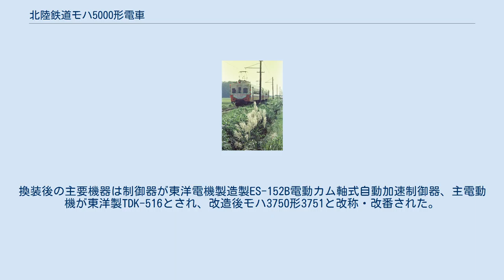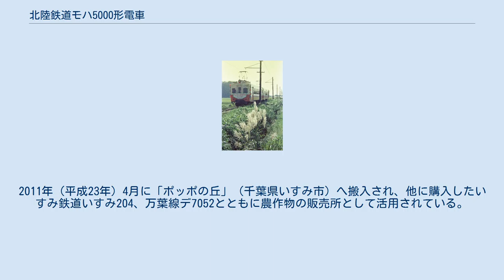北陸鉄道モハ5000形電車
北陸鉄道モハ5000形電車（ほくりくてつどうモハ5000がたでんしゃ）は、かつて北陸鉄道（北鉄）に在籍していた電車。
当初は加南線に投入されたが、後年石川総線へ転属し、後に改造によりモハ3750形と改称・改番された。
 加南線初のクロスシート車として、1951年（昭和26年）4月にモハ5001・5002の2両が大阪・広瀬車両で新製された。
それまで15m級車体の直接制御車のモハ1800形・1810形が主力であった加南線において、同線初の17m級大型車体かつ間接制御方式を採用した本形式は、後継形式の6000系・6010系の登場まで同線区の代表形式的存在であった。
 更新前のモハ3752 両運転台構造の半鋼製2扉車体で、製造当初は両妻面とも非貫通構造であった。
正面窓・側窓ともに上部の隅にRが付けられた優美な造形とされており、屋根部の張り上げ構造と併せて観光地で運用される車両としての設計上の拘りが見て取れる。
窓配置はd1D22222D1d（d：乗務員扉, D：客用扉）である。
 車内は扉間に向かい合わせ形の固定クロスシートを1両当たり12脚装備し、車端部はロングシートとされたセミクロスシート仕様であった。
なお、加南線のホーム高さの関係で客用扉下部にはステップが設けられており、路面電車のように車体裾のラインが扉部分のみ少し引き下げられている。
 制御器はHL-74電磁単位スイッチ式手動加速制御器、主電動機は三菱電機製MB-64Cを吊り掛け式で各台車に2基ずつ計4基搭載し、台車はモハ1820形と共通の近畿車輛製KT-10形鋼組み立て式釣り合い梁式台車を装着した。
制動装置はSME非常弁付直通空気ブレーキである。
 なお、集電装置は当初トロリーポールを搭載したが、Z形パンタグラフを経て1962年（昭和37年）に菱形パンタグラフに換装されている。
 竣工後、約14年に渡って加南線の看板電車として運行された。
その後、より接客設備の充実した6000系・6010系が順次新製投入されたため、本形式は1964年（昭和39年）に同系のモハ5100形が配置されていた石川総線へ転属し、この際座席がオールロングシート化された。
 走行性能向上と主要機器の統一を目的として、1965年（昭和40年）7月にモハ5001が制御器および主電動機を名古屋鉄道から譲り受けた同社旧型車の廃車発生品に換装された。
換装後の主要機器は制御器が東洋電機製造製ES-152B電動カム軸式自動加速制御器、主電動機が東洋製TDK-516とされ、改造後モハ3750形3751と改称・改番された。
 モハ5002についても1966年（昭和41年）2月の検査入場時に同様の改造を施工してモハ3752と改称・改番され、こちらは機器換装に加え前後妻面に貫通路が新設された。
同時に正面窓がHゴム固定化されたこともあり、改造後の印象は原形とは相当異なるものとなった。
なお、正面貫通路新設および窓のHゴム固定化についてはモハ3751にも1968年（昭和43年）に施工された。
 その後、客用扉の鋼製化、戸袋窓および側窓上段のHゴム固定化が施工されたが、車体の老朽化が進んだことから、1983年（昭和58年）にモハ3752が、翌1984年（昭和59年）にはモハ3751がそれぞれ自社工場で車体更新工事を施工された。
工事内容は下記の通りである。
 この結果、ウィンドウシル・ヘッダーが撤去されてノーシル・ノーヘッダーの平滑な車体となった他、側窓上隅のRも廃止されて更新前の印象はほぼ一掃された。
なお、両車では窓配置に若干の差異が見られ、モハ3752の窓配置が原形の面影を残したd1D22222D1dであるのに対し、モハ3751ではd1D10D1dの均等配置に変更されている。
また、モハ3752はサッシユニット外枠が無塗装のまま竣工したが、モハ3751についてはモハ3760形更新車と同様に当初から塗装された状態で出場している。
 1990年（平成2年）の7000系導入に伴って石川線全駅のホーム高さかさ上げが行われたため、本形式も客用扉部ステップが撤去されて該当部分の床のかさ上げが施工されている。
 その後、同系列導入によって石川線所属の旧型車の大半が淘汰されたが、本形式および3760形については車齢が若く更新工事も施工済みであったため、代替対象から外されて残存した。
平日朝方の鶴来 - 加賀一の宮間の区間運用や各種イベント運用に用いられた他、2000年（平成12年）5月に7000系7102編成が踏切...